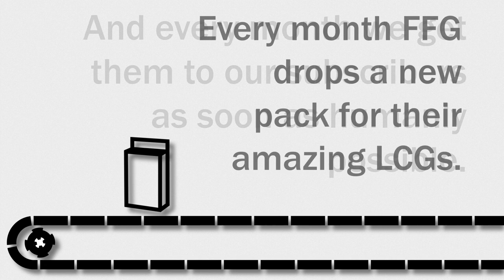Netrunner LCG - Covenant Store Championship 2015 - Game 3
It's the finals, where Jeremy and Sasha meet once again. Jeremy only needs one win to take it home, and his Grail Replicating Perfection has been on fire. It's up to Sasha's Andromeda to keep hope alive.